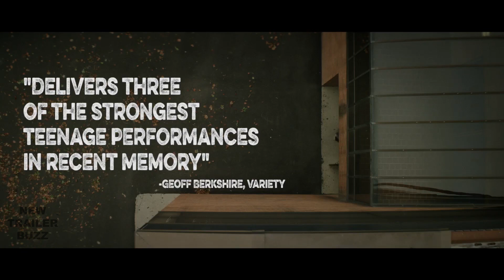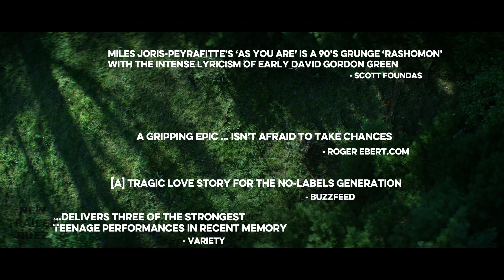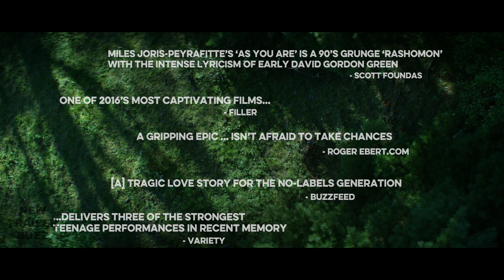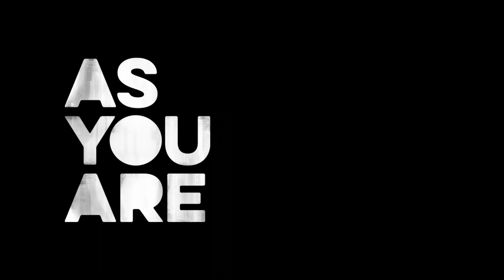AS YOU ARE Trailer (2017) Mystery Drama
As you are Trailer - 2017 Mystery Drama Movie starring Charlie Heaton

About the As you are movie trailer
Set in the early 1990's, "As You Are" is the telling and retelling of a relationship between three teenagers as it traces the course of their friendship through a construction of disparate memories prompted by a police investigation.